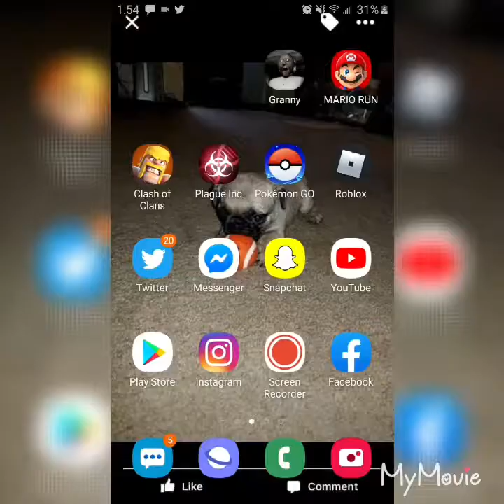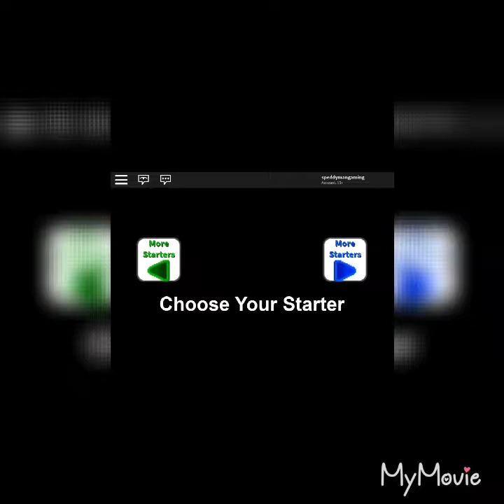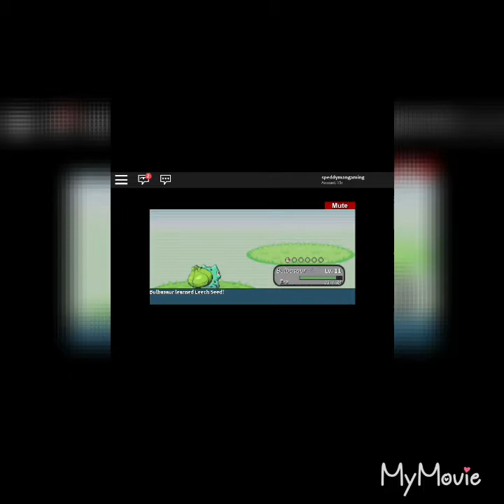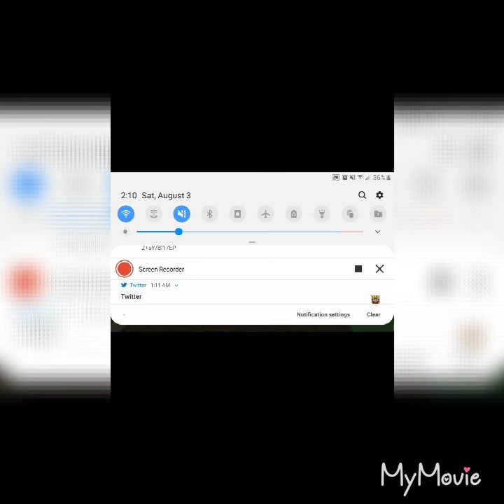Roblox pokemon series ep1